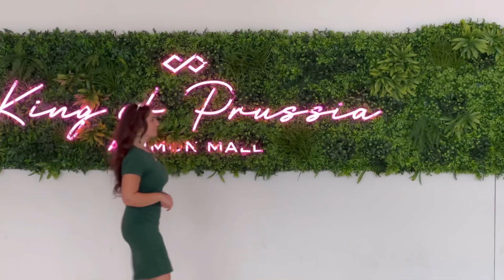GRWM: Sexy Little Devil Costume + Makeup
Today was so fun! Get ready with me for my pretty little devil makeup + costume! 🥰😈😘💋

Lex Go Everyday is a lifestyle vlog channel documenting the adventures of an Ex-Teacher and where she takes life after leaving the American education system.

Green Sweater Bodysuit

[Red Dress]

[Black Bow]

[White lace dress]

[Pink Dress]

[Black Leather Pants]

Black lace up dress

Light wash Heart high waisted skinny jeans

Crystal head band

Hex the Patriarchy Ter

Sailor Moon witch Tee

Beige Bodysuit sweater with puffy sleeves

Blue and pink Gymset

Double breasted skinny jeans

Light wash/dark wash skinny jeans

Rhinestone denim shorts

Lavender + mustard Gymset

White sheep skin fox fur gloves

Betsey Johnson Women's Sidny Sneaker

Blue by Betsey Johnson Women's Jude Ballet Flat

Betsey Johnson Women's Cady Ankle Boot

Betsey Johnson Women's PRINCE d'Orsay Pump

Betsey Johnson Women's Diva Western Boot

Cute heart pearl jeans

White jeans

Black heels

Black shorts

Blue gown

Sanderson sisters t shirt

It’s all a bunch of Hocus Pocus t shirt

Grey plaid Tweed mini skirt